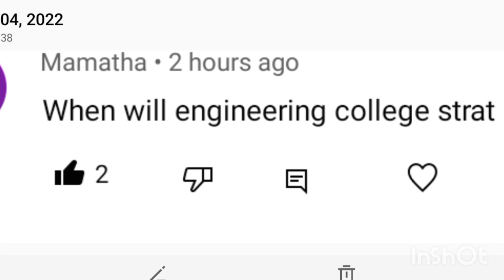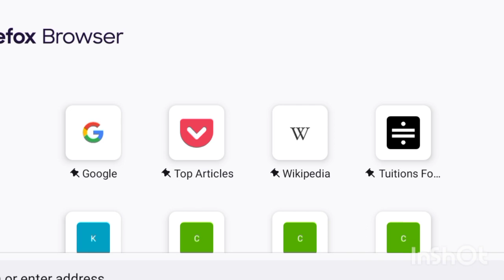firstround kcet kcet_updates kea kea_updates kcet2022 kcetcounselling optionentry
keacounselling 2021
kcetcounselling 2021